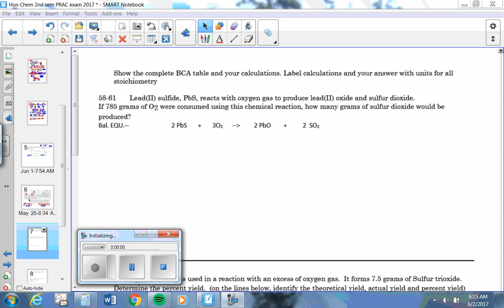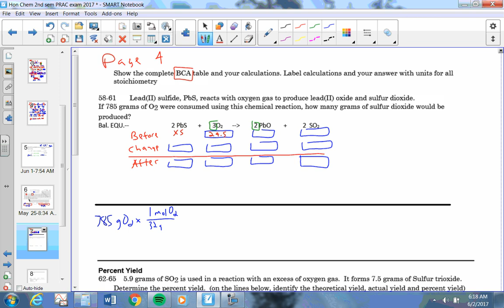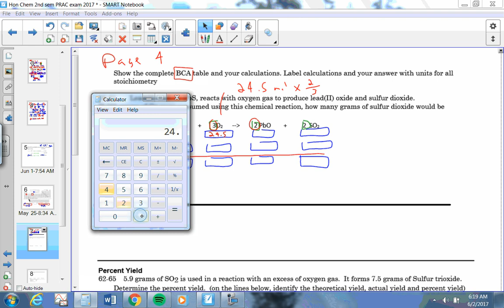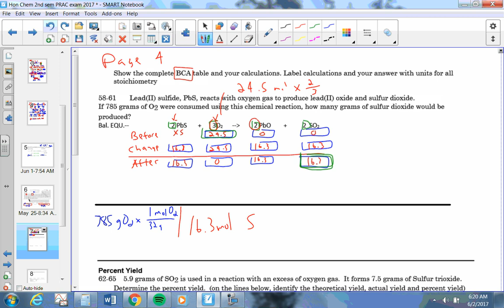hon chem jun 2017 p 4